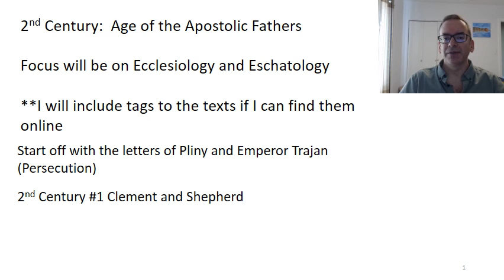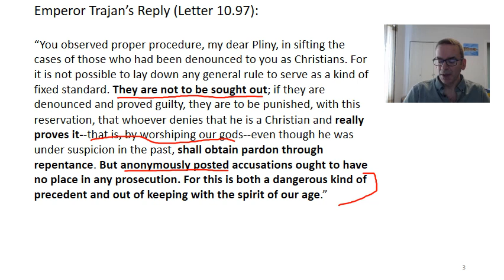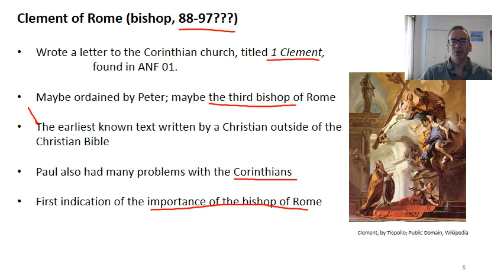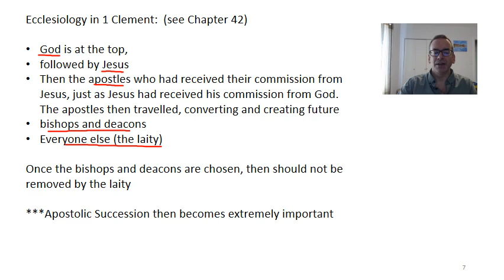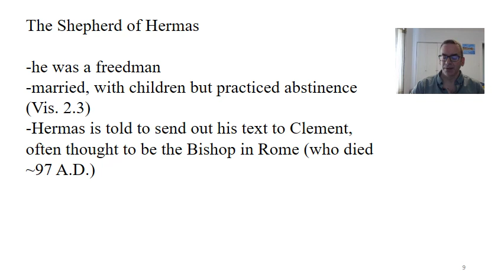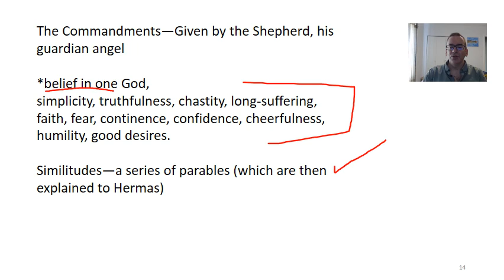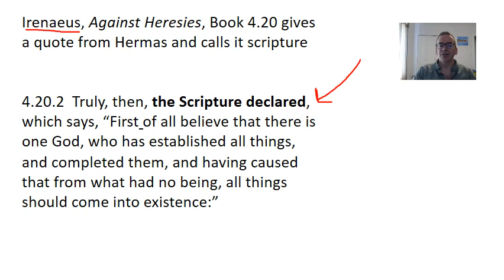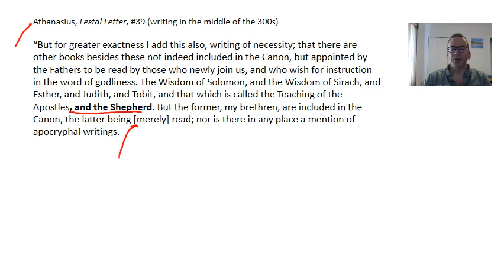2nd Century 1 Clement and Shepherd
This is a lecture for my HIST3114 course, History of Early Christianity